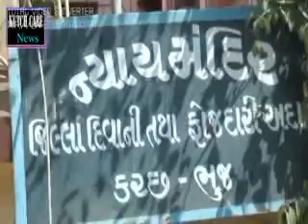કાનુની જાગૃતિ અર્થે બેદિવસીય કાર્યક્રમ..કરછકેર ન્યુઝ..24.10.2016..